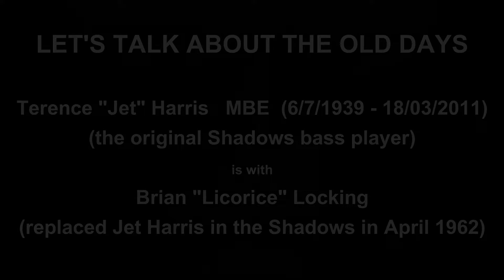JET HARRIS & BRIAN LICORICE LOCKING - TALK ABOUT THE OLD DAYS